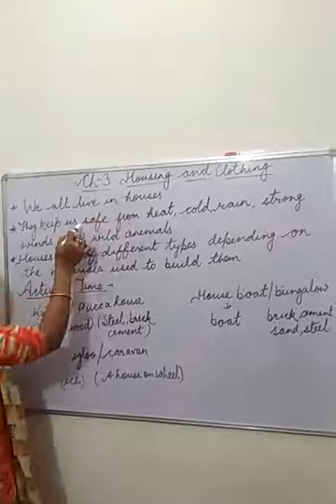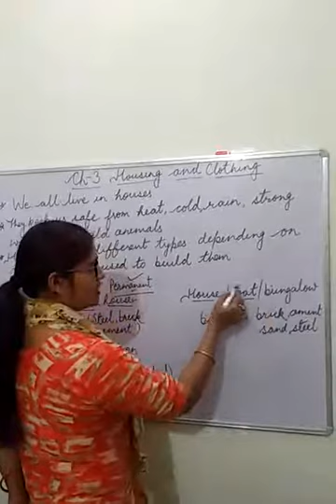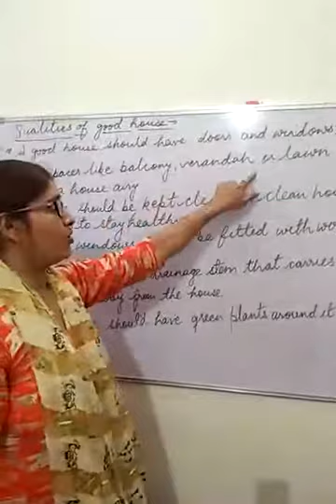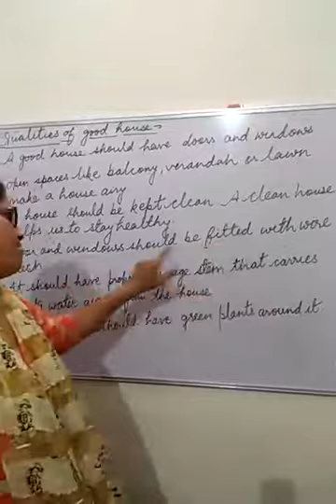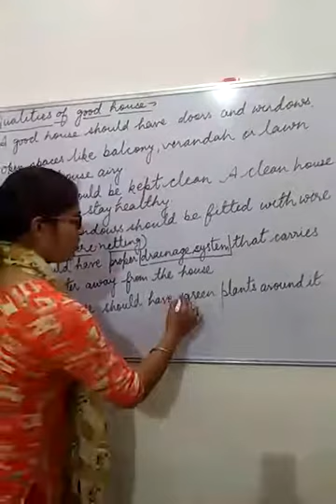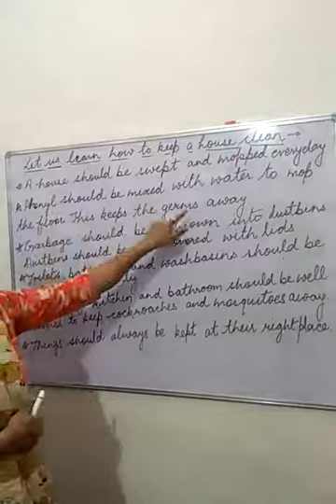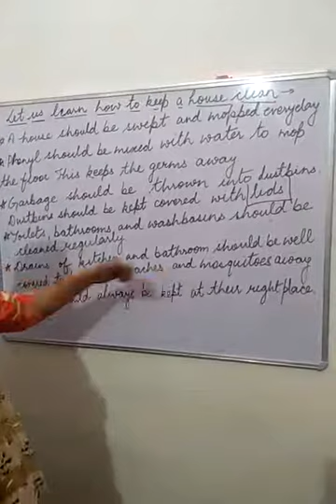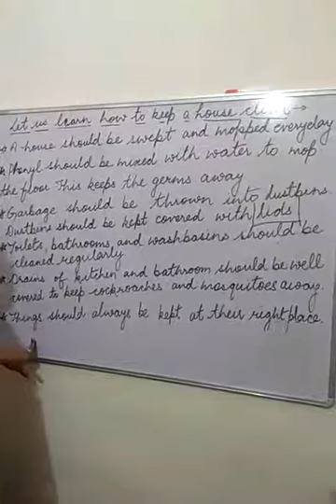Housing and clothing